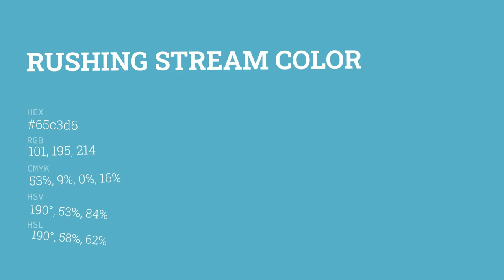Rushing Stream color 65c3d6 hex color - Blue color - Warm color 65c3d6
What color is Rushing Stream ? 65c3d6 hex color - Blue color - Warm color 65c3d6

Hex 65c3d6 Color Code is also known as Rushing Stream color.